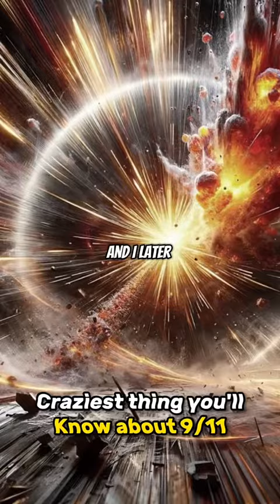What Do YOU Think About 9/11?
"Welcome to the Joe Rogan Experience Shorts! Dive into thought-provoking discussions, hilarious moments, and insightful highlights from the world-renowned Joe Rogan podcast. Explore diverse topics, from science and comedy to culture and interviews with fascinating guests. Join the conversation with Joe Rogan as he shares his unfiltered views and engaging conversations that captivate millions worldwide. JoeRogan JREPodcast ComedyPodcast InterviewHighlights ThoughtProvokingTalks PodcastMoments Entertainment"

Joe Rogan
JRE Podcast
Comedy Podcast
Interview Highlights
Thought Provoking Talks
Podcast Moments
Entertainment
Joe Rogan Experience
Joe Rogan Clips
Joe Rogan FansComedy Podcast
Theo Von Discussions
Weekend Stories
This Past Weekend Episodes
Comedic Observations
Entertaining AnecdotesEntertaining Conversations
Logan Paul Podcast
Youth Culture Discussions
Impaulsive Episodes
Youthful Perspectives
Unfiltered Youth TalkTrue Crime Series
Investigative Podcast
Serial Podcast Episodes
Deep Dive Investigations
Intense Storytelling
Riveting NarrativesDark Stories
True Crime Discussions
Morbid Podcast Episodes
Chilling Tales
True Crime Enthusiasts
Horrifying CasesComedy Podcast
Humorous Discussions
2 Bears 1 Cave Episodes
Comedic Duo Podcast
Unfiltered Conversations
Comedy BanterCelebrity Interviews
Humorous Podcast
SmartLess Episodes
Entertainment Interviews
Unscripted Conversations
Celebrity BanterThe Office TV Show Podcast
Behind the Scenes
Office Trivia
Inside Look at The Office
Office Ladies Episodes
Comedy TV Show DiscussionConservative Commentary
Political Analysis
Conservative Podcast
Ben Shapiro Episodes
Current Affairs Discussion
Opinionated CommentaryEducational Podcast
Learning Curiosities
General Knowledge
How Stuff Works
SYSK Podcast Episodes
Explainer PodcastInvestigative Journalism
True Crime Reporting
Dateline NBC Episodes
NBC News Investigations
Crime Mysteries
News Magazine ShowRelationship Podcast
Dating Advice
Female Perspectives
Explicit Content
Provocative Discussions
Call Her Daddy EpisodesStorytelling Podcast
American Stories
Unique Narratives
Personal Narratives
Real-Life Stories
TAL Podcast EpisodesNews Podcast
Current Events
Daily News Analysis
Journalism Podcast
Breaking News Updates
The Daily Episodes
Top News StoriesTrue Crime Podcast
Unsolved Mysteries
Crime Investigation
Mysterious Stories
Thriller Podcast
Criminal Cases
Crime Junkie Episodes